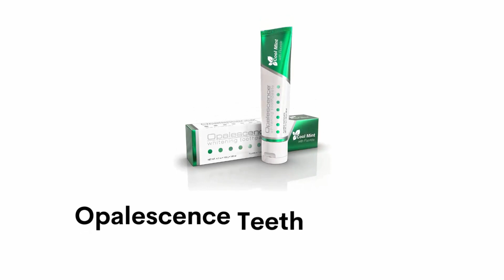Best Teeth Whitening Toothpaste - Achieve Brighter Smile Quickly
✅Check "Best Teeth Whitening Toothpaste" Latest Price From Amazon
✔️Opalescence Whitening Toothpaste
●Amazon US
●Amazon CA
●Amazon UK

✔️Nu Skin Whitening Fluoride Toothpaste
●Amazon US
●Amazon UK

✔️Rembrandt Deeply Whitening Toothpaste
●Amazon US
●Amazon CA
●Amazon UK

✔️Lumineux Teeth Whitening Toothpaste
●Amazon US
●Amazon CA
●Amazon UK

✔️Colgate Optic Whitening Toothpaste
●Amazon US
●Amazon CA
●Amazon UK

✔️Crest 3D White Toothpaste
●Amazon US
●Amazon CA
●Amazon UK